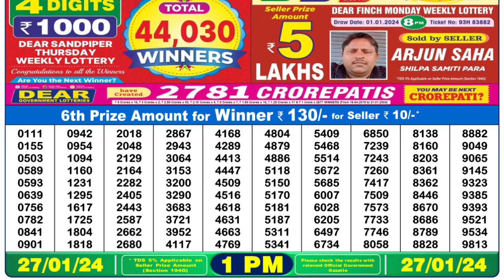Nagaland Lottery Sambad Live 1pm 27.01.24